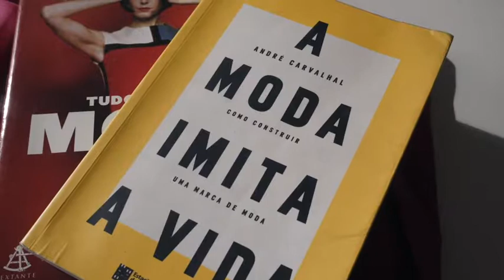Minidoc - Fashion as Profession - Mix & Match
Dentre nossas produções favoritas em EAD, está o curso Fashion as Profession da Mix & Match na plataforma +deModa, com a super consultora Patricia Loureiro.